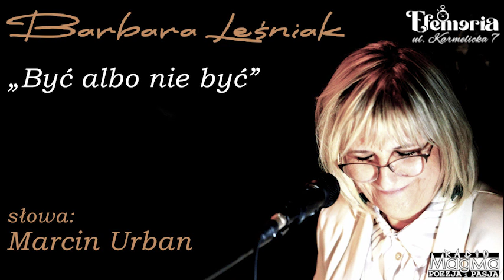„Być albo nie być” Barbara Leśniak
muzyka i śpiew: Barbara Leśniak
słowa: Marcin Urban
Fragment koncertu który odbył się 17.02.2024r w radio MagMa podczas audycji poetyckiej „Słów kilka o dobrym człowieku”. Audycja na żywo w Efemerii w Krakowie przy ulicy Karmelickiej 7